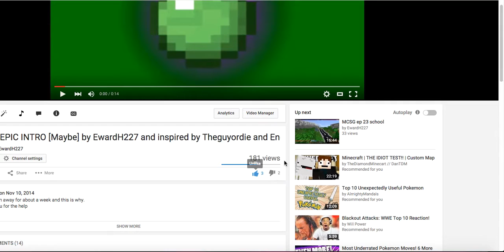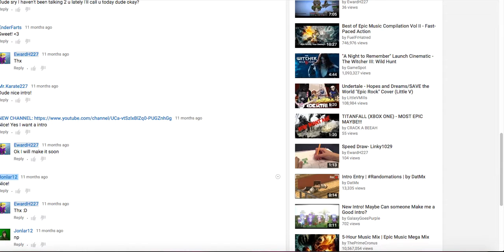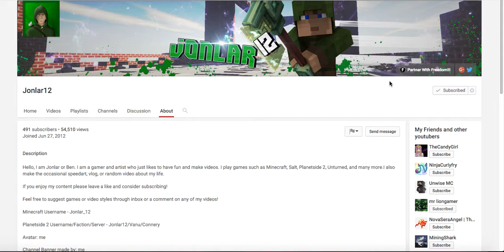1 Year intro aniversery + Shout outs!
Heeeeeeeeey people of the internet! Welcome to a new intro.

Shockwaves i may use are by:
Request intros here: OPEN! Link on banner :D
Song:

BYE :D